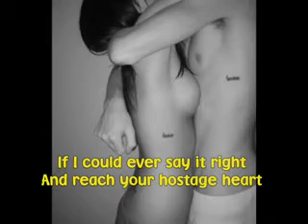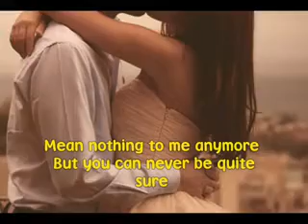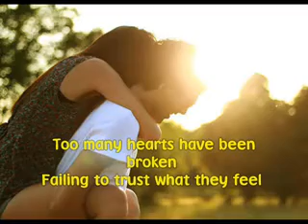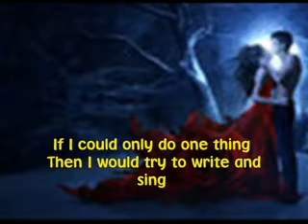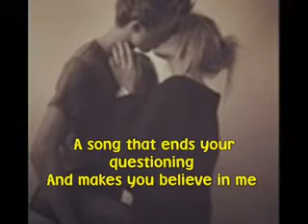Dan Fogelberg - believe in me (with Lyrics)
Believe In Me Lyrics
ongwriters: Fogelberg, Dan
If I could ever say it right
And reach your hostage heart
Despite the doubts you harbor
Then you might
Come to believe in me.

The life I lead is not the kind
That gives a woman peace of mind
I only hope someday you'll find
That you can believe in me.

Those other loves that
Came before
Mean nothing to me anymore
But you can never be quite sure
And will not believe in me.

Too many hearts have been broken
Failing to trust what they feel
But trust isn't something
That's spoken
And love's never wrong
When it's real.

If I could only do one thing
Then I would try to write and sing
A song that ends your questioning
And makes you believe in me.

That's spoken
When it's real.

Oh, you can believe in me.